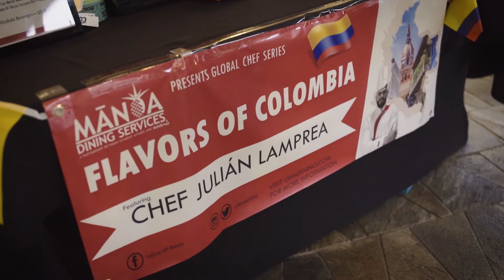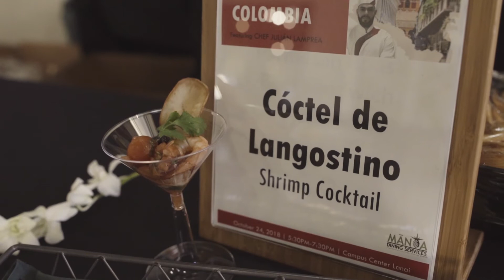UH Manoa Dining Services Presents: Flavors of Colombia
On October 24th, 2018 UHM Dining Services hosted the Flavors of Colombia event at Campus Center. Hear what attendees had so say about the experience along with the head chef himself, Julian Lamprea.

Narration: Ashley
Camera: Jenise, Najae
Editor: Jenise